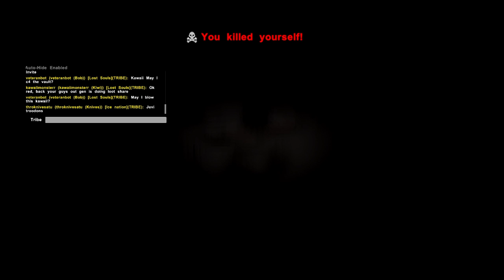ARK Wiping sleeping Giants W/ Umbrella Corp & GENISES !!!!!!!!